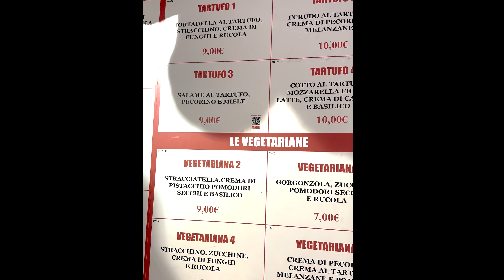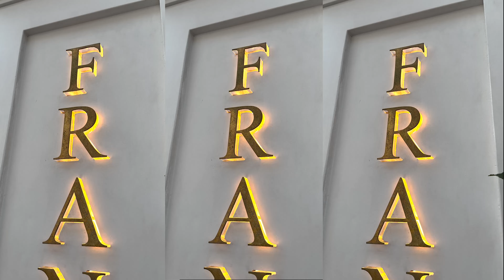FLORENCE, POSITION & CAPRI - A VLOG | Honeymoon Part 4 - Sightseeing, Food and more | Lindsay BonBon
The last segment of our honeymoon to Europe.

Benefit Cosmetics Precisely, My Brow Pencil Waterproof Eyebrow Definer
Laura Mercier Translucent Powder
Covergirl Translucent Powder
NARS Bronze Powder in Laguna
Tarte Amazonian Clay 12-Hour Blush in Nude
Sephora Collection 12 Hour Eye Pencil
Urban Decay Primer Potion (Anti-Aging)
Naked Basics Pallet
Too Faced Better Than Sex Waterproof Liquid Eyeline
Maybelline Rocket Waterproof Mascara
Charlotte Tilbury Pillow Talk Lipstick

SKIN CARE
Kiehl’s Ultra Facial Moisturizing Cream
Sephora Collection Clean Skin with Prebiotics
Sephora Collection Glow Pads with AHA +PHA
Framacy Green Clean Cleansing Balm